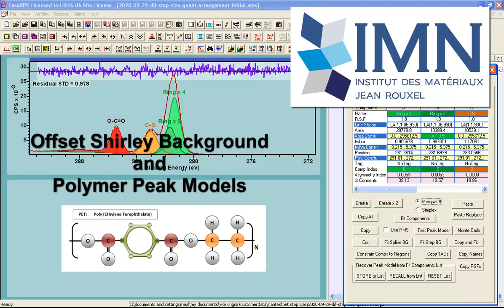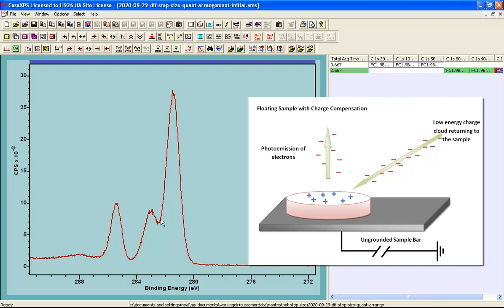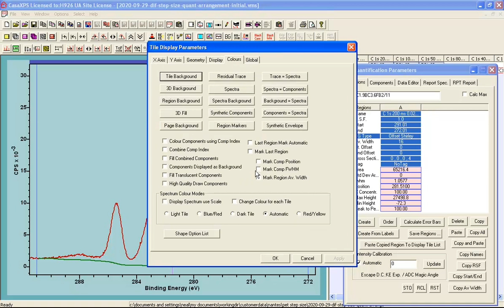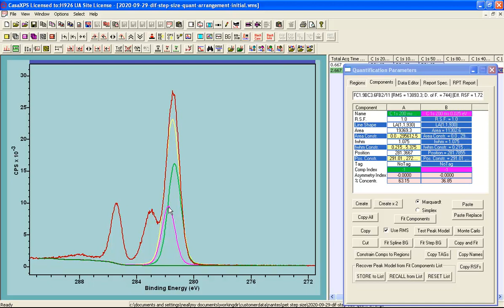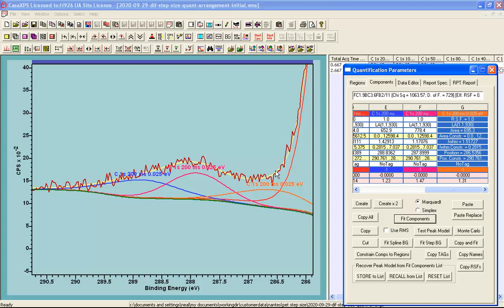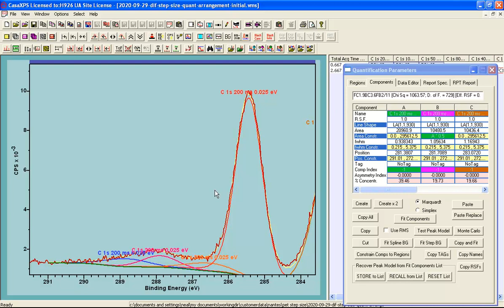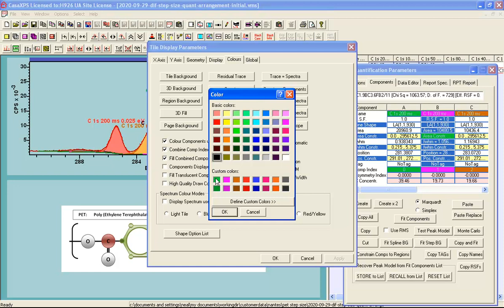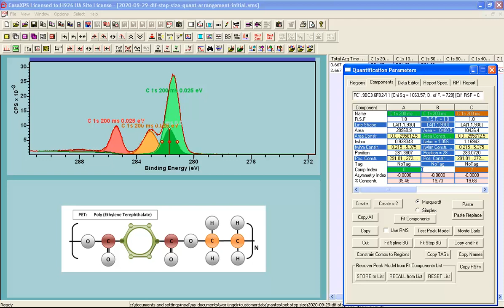Offset Shirley applied to PET in CasaXPS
C 1s data measured from PET is used to illustrate steps performed when creating a peak model. Four components are created corresponding to six carbon within a ring, two carbon singly bonded to oxygen and two carbon doubly bonded to oxygen. Six carbon within the ring are divided into four with C-C type chemistry and two carbon in which C-C=O type chemistry. These ring carbon components are highly correlated and therefore provide an example of where constraints are necessary to reliably achieve the expected ratio of 2:1. Carbon bonded to oxygen are less in need of constraints to achieve the expected stoichiometry for PET, namely, component intensity ratios 2:1:1:1.

The two C 1s components with higher binding energy than the ring C 1s components are O-C=O and C-O. In the video there is a mistake at the point in the video where these statements relating carbon to oxygen is described. The mistake refers incorrectly to carbon bonded to carbon when the intention was to state carbon bonded to oxygen.

Practical guide for curve fitting in x-ray photoelectron spectroscopy

George H. Major, Neal Fairley, Peter M. A. Sherwood,  Matthew R. Linford,  Jeff Terry, Vincent Fernandez, and  Kateryna Artyushkova